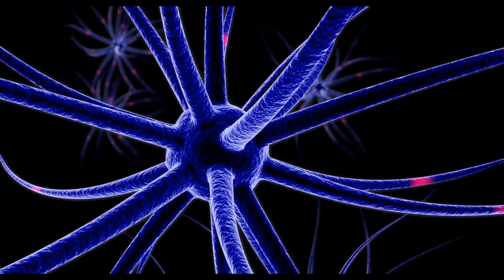Why Did the Druids HATE Writing?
Sources

Julius Caesar (1951) Conquest of Gaul (Penguin Books)

A frustration when doing this channel on Celtic history is how often ancient, primary sources on the Celts are from Roman or Greek sources, and not from Celtic ones. Unfortunately, for the historian, the ancient Celts didn’t write a lot down a lot. This means that we often have to rely on non-Celtic sources.

One reason why very little ancient Celtic sources survive is the Druids, the Celtic priesthood of Celtic societies. In Julius Caesar’s Conquest of Gaul, he details, from a Roman perspective, why the Druids disliked writing: